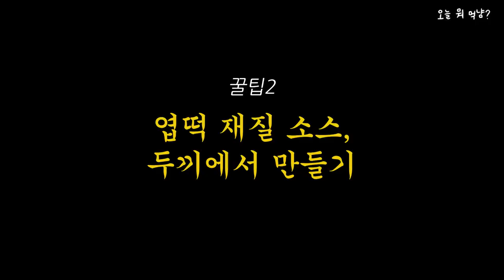두끼 가세요? 이거 보고 가세요. 꼬옥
안녕하세요 오먹입니다!
가성비+맛까지 미친 우리 사랑 두.끼.
🍯필수 꿀ㄹㄹㄹㄹ팁 모아봤습니다🍯
※이거 보고 가면 1000000배 맛있음 보장※

1. [인트로] 00:00
2. [TIP 1] 떡볶이집 TPO 00:25
3. [TIP 2] 엽떡st 떡볶이 00:43
4. [TIP 3] 매운어묵 02:08
5. [TIP 4] 아이스크림 로제떡볶이 02:28
6. [TIP 5] 신림동st 순대볶음 03:45 (완전강추)
6. [TIP 6] K-볶음밥은 국룰 04:39
6. [TIP 7] 오먹표 아이스크림 05:00